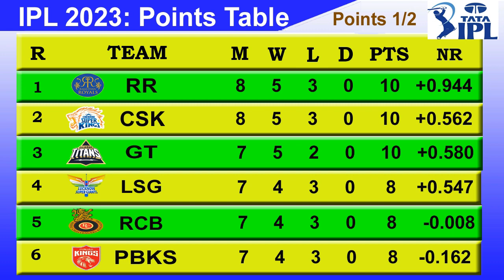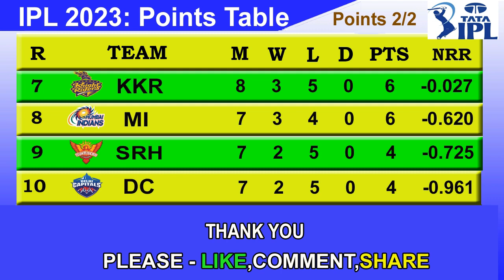IPL 2023 POINTS TABLE - UPDATE 28/4/2023 || TaTa IPL 2023 Points Table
Walcome to sports news
ipl 2023 Points Table 28th april || Indian Premier League 2023 Points Table (update 28/4/2023) TaTa ipl 2023 points table jo 28th april ko update kiya gaya hai.আইপিএল 2023 পয়েন্ট টেবিল | আজ আইপিএল 2023 পয়েন্ট টেবিল.